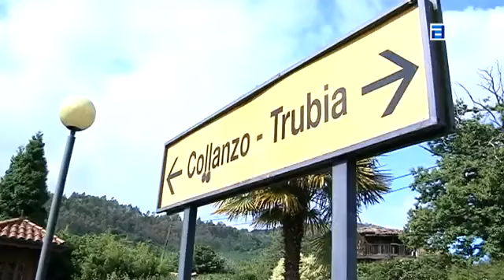Un maquinista herido leve tras chocar el tren con barricada en Caces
Noticias Asturias España Internacional Deportes Sociedad Economía Ciencia y tecnología Sucesos
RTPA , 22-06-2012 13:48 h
ASTURIAS | INDUSTRIA | MINERÍA

Un maquinista ha resultado herido leve en una mano como consecuencia de la colisión de un tren de mercancías de la compañía Feve que ha chocado contra una barricada de árboles colocados en la vía férrea en Caces (Oviedo), en la línea Aboño-Soto de Ribera, en la única incidencia hoy en las protestas mineras.

El herido no ha precisado asistencia médica tras el percance sufrido por el convoy de mercancías en el que resultaron afectadas dos locomotoras y 16 vagones cargados de carbón. El impacto, que ha tenido lugar a las 8,35 horas en el punto kilométrico 301-400, ha dejado interrumpido el tráfico en esta vía.

Las carreteras asturianas no han registrado en lo que va de viernes ningún corte de carreteras, en el marco de la vigésimo sexta jornada de huelga por el conflicto del carbón.

Según ha informado la Guardia Civil, las carreteras han permanecido abiertas durante toda la noche ya que las protestas de los mineros se centran hoy en la salida desde Mieres de la Marcha Negra, en la que los  mineros recorrerán el trayecto hasta Madrid, a donde llegarán el día 11 de julio para confluir en una manifestación.